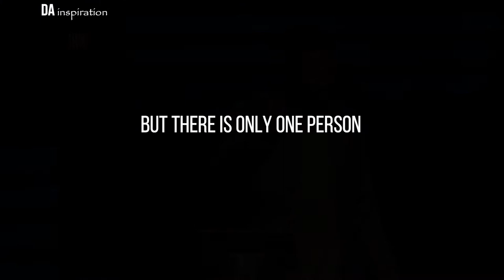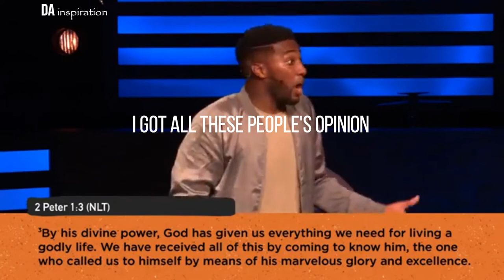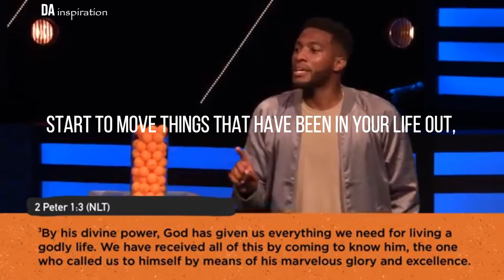What is filling us, is what other People have told us! ||Pastor Michael Todd (inspirational video)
So you won't miss our next video

Listen to us while you drive or workout via our Podcast

Credits:
Music clip:
Speaker;
Pastor Michael Todd
PIXABAY.COM, PEXELS.COM
VIDEO CONTENT:Watch to inspire you. message from God to you through this short video.
Giving you motivational and inspirational videos